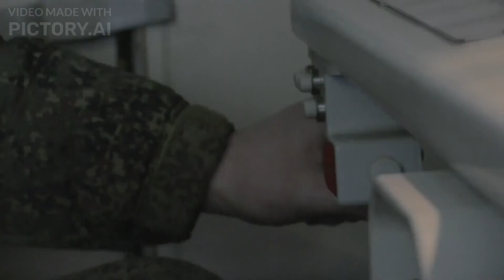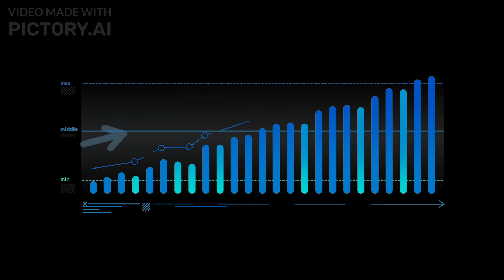Introducing One Of Russia's Most Powerful Arsenals - Pantsir Missiles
Modern defense systems have led nations to develop sophisticated technology that is capable of safeguarding their interests and defending their territories from a number of threats.
To enhance security and ensure national defense, modern defense systems incorporate advanced technology and cutting-edge strategies.

The Pantsir missile system combines advanced technology, mobility, and firepower. In addition to its defensive strength and resilience on the battlefield, its alternate name, "Carapace," alludes to the impenetrable shell of a turtle. Operating on mobile, ground-based platforms, the Pantsir missile system is designed to counter a wide range of threats, including aircraft, helicopters, drones, and precision-guided munitions. It is equipped with both surface-to-air missiles and rapid-fire cannons, providing a layered defense against aerial targets.